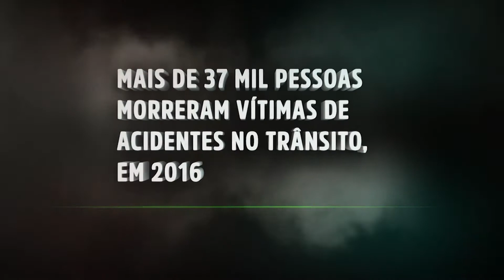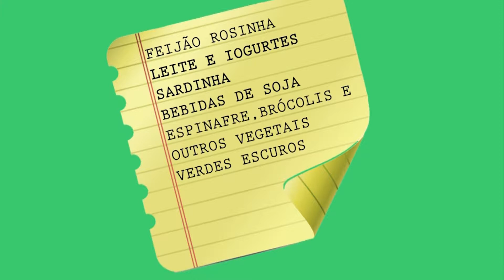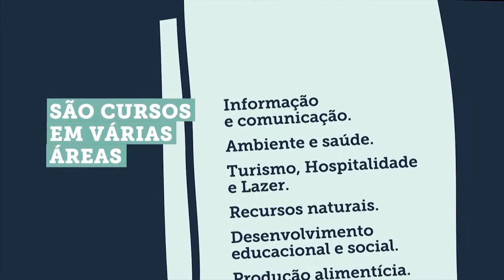Retrato Público | Ricardo Lozza